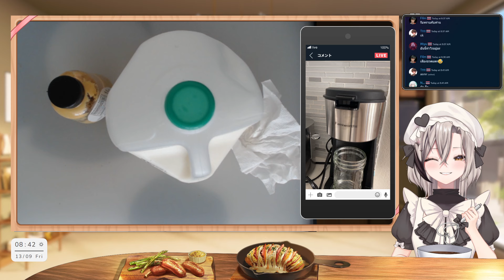【Thai Discord Archive】Handcam Cooking Stream ทำข้าวเช้านั่งกินกับแชท ณ ดิสคอด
รับชมไลฟ์สดๆได้ที่ดิสคอด AppGallery จะเปิดให้ดูฟรี 1 อาทิตย์ และถ้าอยากชม VOD ของไลฟ์อื่นๆย้อนหลังต้องเป็นเมมเบอร์ Hatching Bird ขึ้นไปค่ะ ดูใน Playlist ได้เลย

▼Live on Discord but This Archive Available only for Membership▼

สามารถหยิบไปตัดไฮไลท์ได้ตามสะดวกแต่รบกวนแปะลิงค์คลิปเต็มไว้ให้ด้วยนะคะ
- ช่องทางสำหรับติดตามและสนับสนุนเรา & แฮชแท็ก -

【Hashtag】
General
Art